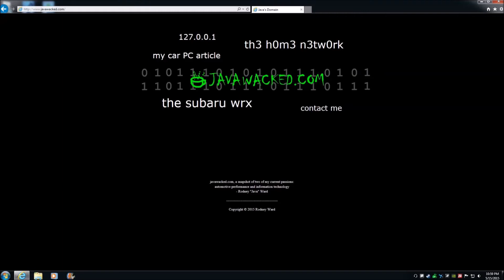Let's Play - 7 Days to Die Alpha 18 - Ep. 32